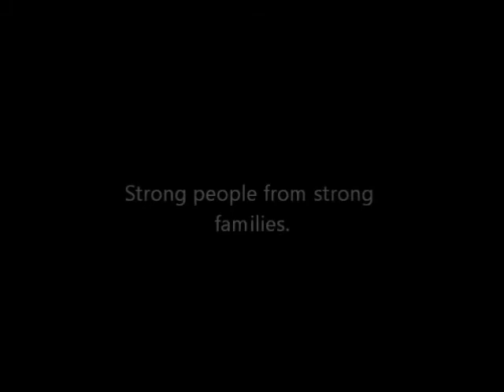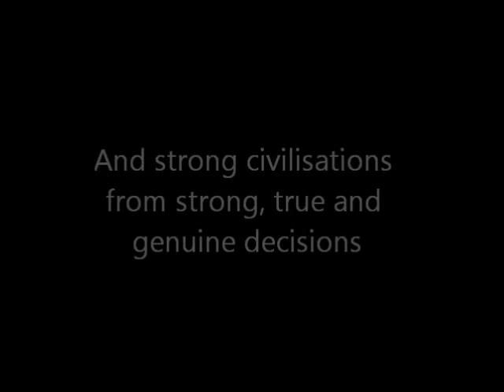Mzilikazi - Ras Diba 2012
This talk is called What Be The Problem and I breakdown the innerstanding of how I percieve IGNORANCE..With this talk, I try to explain the importance of questioning authority and to confront negativity..Peace be with mankind!